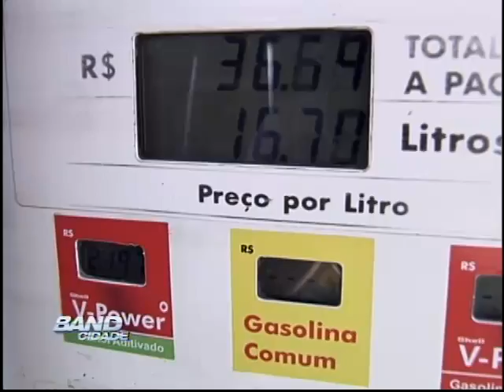Band Cidade Campinas 21 02 2014 bloco 02